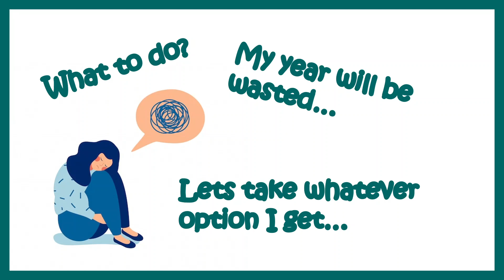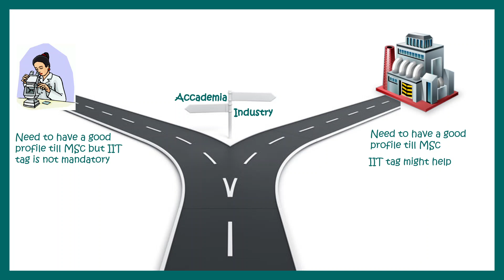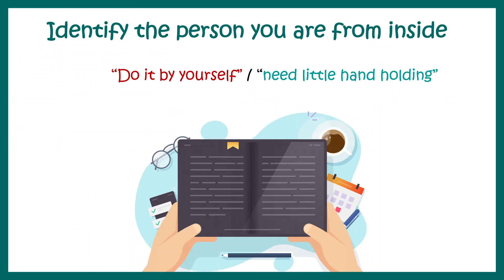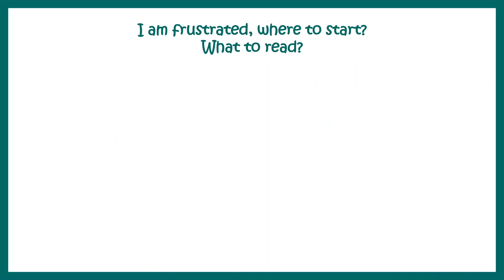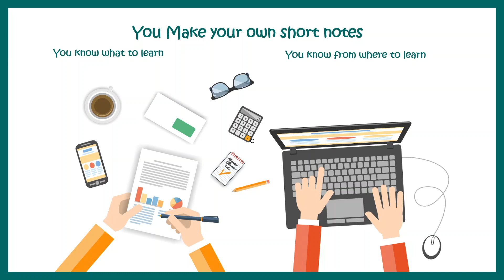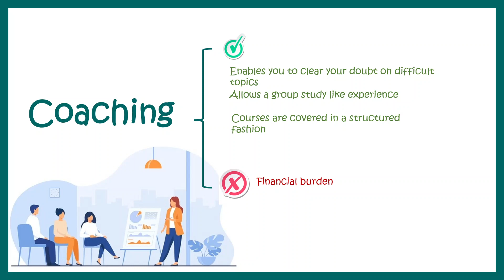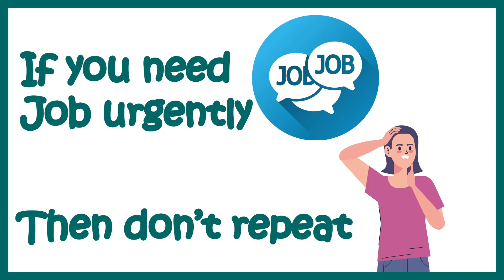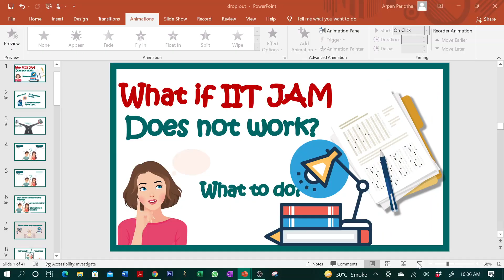What if IIT JAM does not work? | Should I drop out a year? | what factors to consider?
Grab opportunity to win Scholarship!